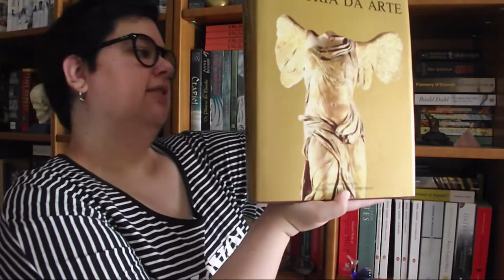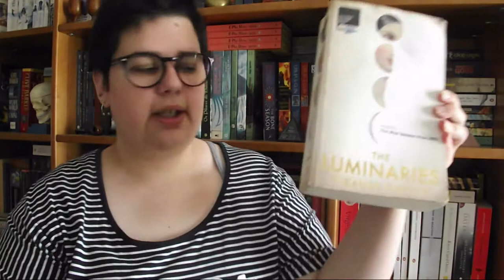TAG 7 Pecados Literários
1 - Ira » Um autor com quem tens uma relação de amor/ódio?
2 - Ganância » O livro mais caro da tua estante
3 - Gula » O livro que eu devorei
4 - Preguiça » Um livro que estou a adiar a leitura. Que estou com preguiça para começar
5 - Luxúria » Um livro que fala sobre sexo
6 - Inveja » Um livro que gostarias muito de receber
7 - Orgulho » Que livro tens mais orgulho de ter lido?

📚 Livros mencionados!
- História da Arte de H. W. Janson
- The Luminaries de  Eleanor Catton
- Fábulas de La Fontaine
- A Dame to Kill For (Sin City #2) de Frank Miller